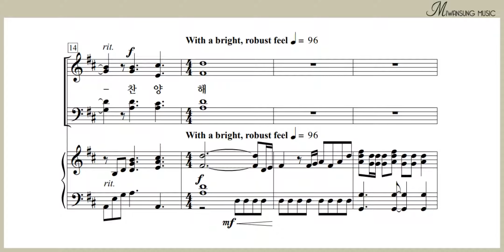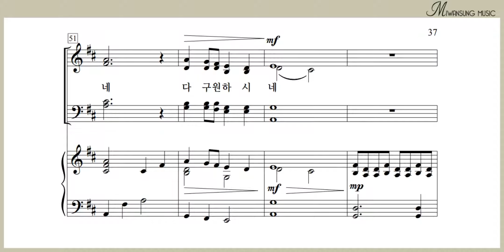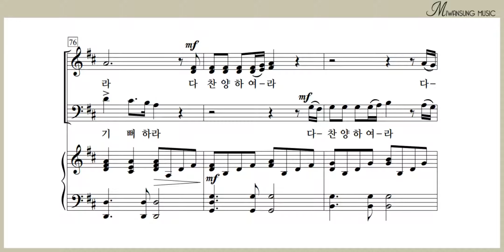기쁘다 구주 오셨다! / 성탄절 칸타타 / 우리와 함께 하시는 하나님!